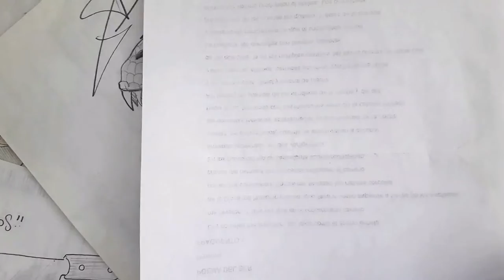Como dibujar a AKKANE DE NON NON BIYORI NONSTOP a pulso y lapiz | how to draw | como desenhar XDEIOS